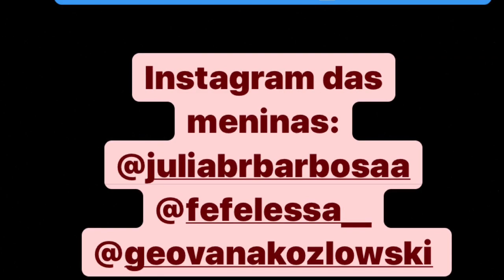TORTA NA CARA + FALE QUALQUER COISA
Hoje eu trouxe um tipo de vídeo bem diferente. Juntei minhas amigas e fizemos uma torta na cara com fale qualquer coisa!